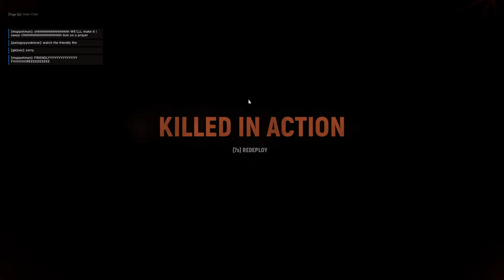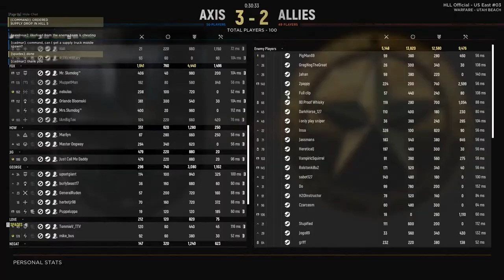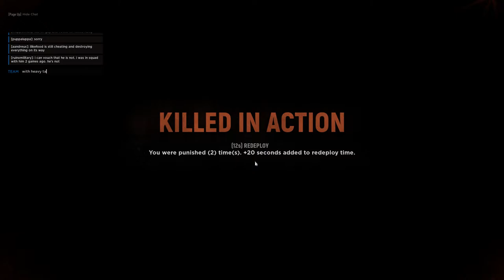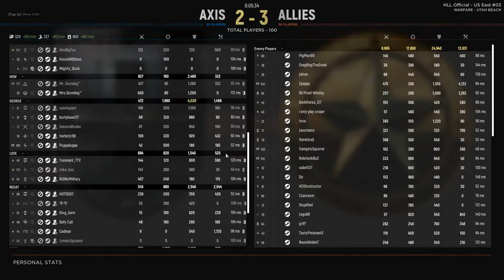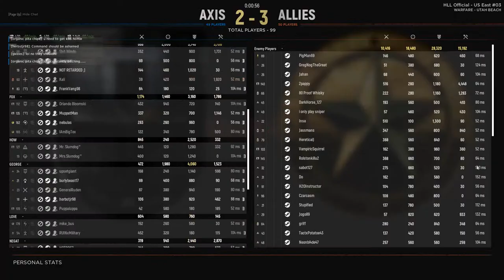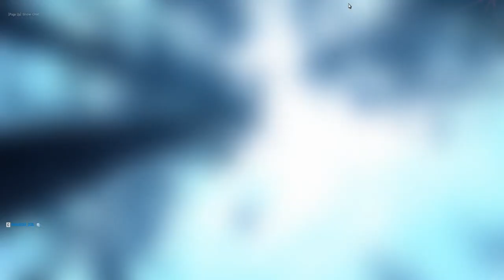Hell Let Loose | LIVE GAMEPLAY